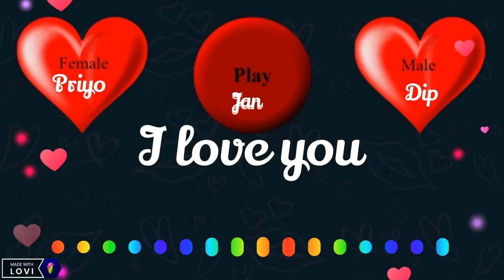my Jan priyo + Dip 😞😞😞🥰🥰🥰